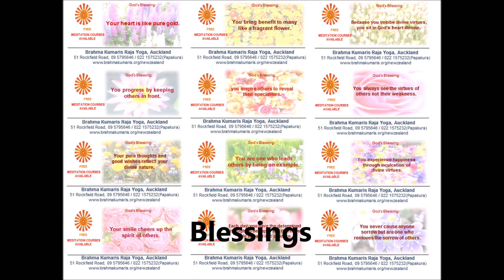ShivJayanti Celebrations at Bharatiya Mandir, Brahmakumaris, New Zealand, Auckland 2016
Amarnath Darshan, Organized by Brahmakumaris, New Zealand and Bharatiya Mandir, March 6th and 7th, 2016